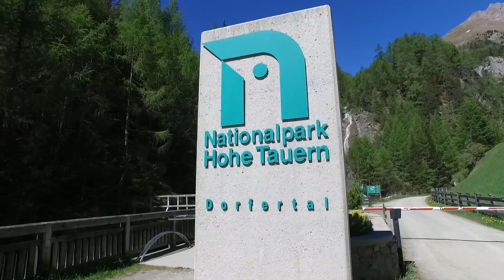Východní Tyrolsko - Dabaklamm, Kalser Dorfertal - 5/2017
Soutěsku Dabaklamm do údolí Kalser Dorfertal.
Kamera DJI Osmo.